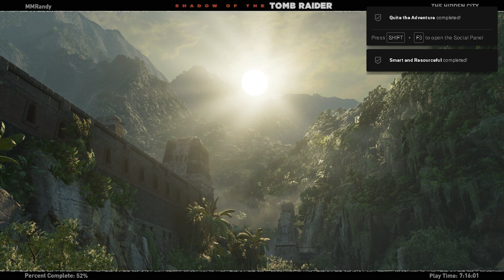Shadow of the Tomb Raider Final Mission